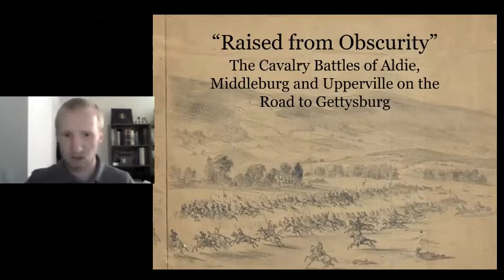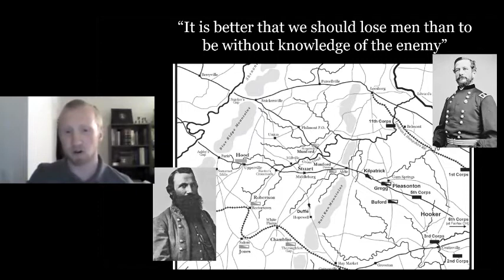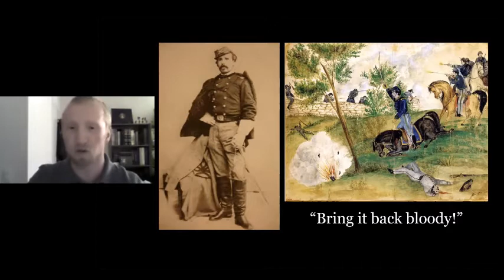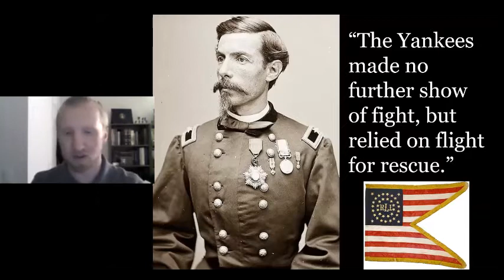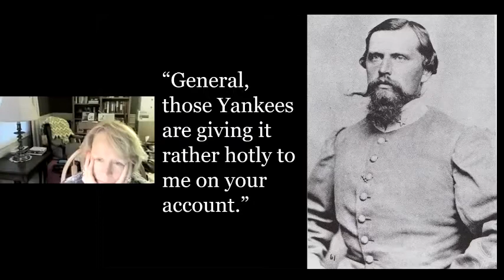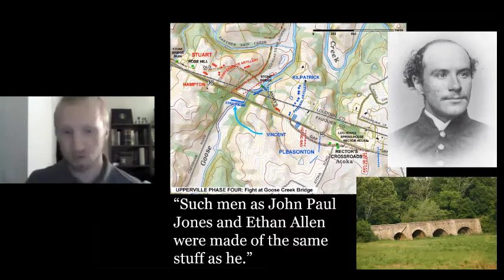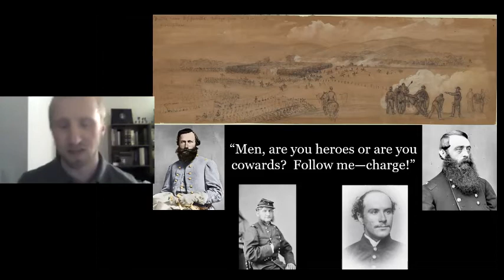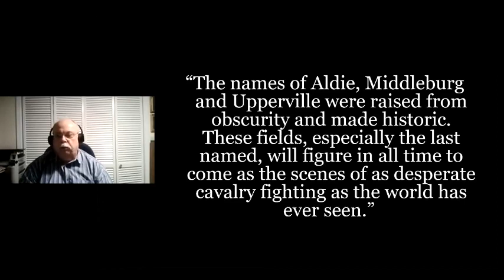SVBF Roundtable with Kevin Pawlak